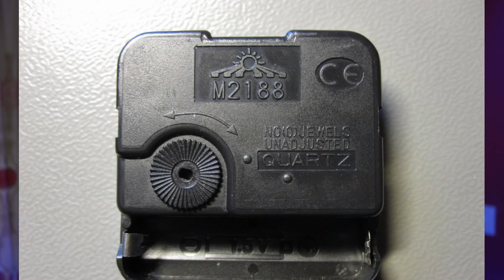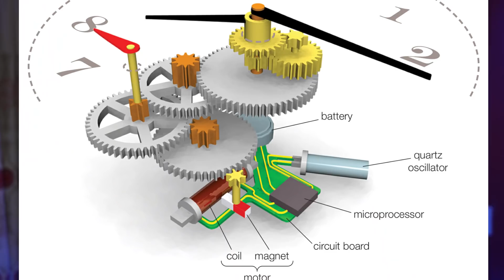സെക്കന്റുകൾ തീരുമാനിക്കുന്ന കല്ല് - Quartz | Open Secrets 01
സയൻസ് മാഗസിൻ നിങ്ങളുടെ വാട്സാപ്പിൽ ലഭിക്കുന്നതിനും ലൈവ് ചർച്ചകൾക്കും ജോയിൻ ചെയ്യാം .. - Quartz is the heart of all types of clocks and watches.. how it works?

[Track Title] by Scott Buckley au

JR studio Malayalam
jithinraj